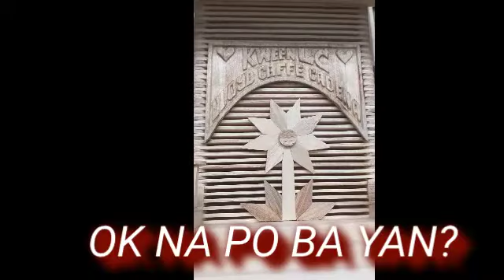VLOG 60. (POPSICLE LAMPSHADE ) HOW TO MAKE LAMSHADE / MERCY CASIALDO